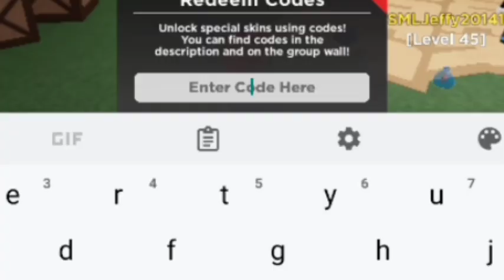*NEW* ALL WORKING CODES FOR TOWER HEROES IN 2024! ROBLOX TOWER HEROES CODES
In this video you’ll be getting all working codes for tower heroes in 2024! Make sure to watch till the end and enjoy!

Discussed topics;

tower heroes codes
tower heroes codes 2024
tower heroes to impress
tower heroes roblox codes